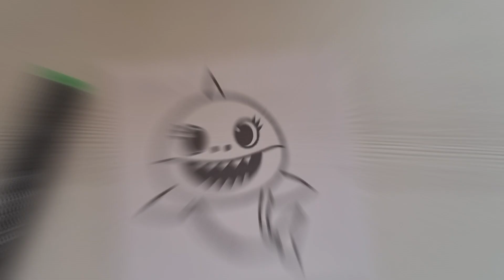✨Amazing Creative Celebration: Coloring baby Sharks🎨🎀✨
Welcome to a creative celebration, where a child joyfully colors baby sharks. Follow the fun process and enjoy moments of inspiration as colors come to life on paper under their skillful hands.